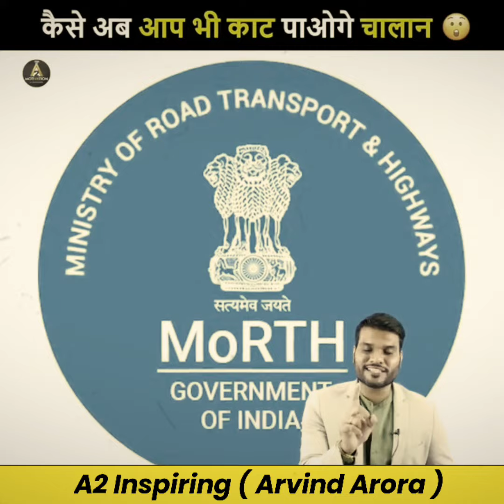अब आप भी किसी का भी चलान काट सकते हो 😱 ? Indian New Rules | A2 Motivation